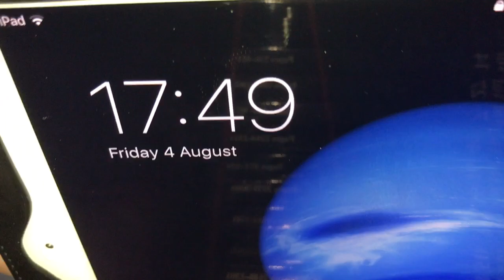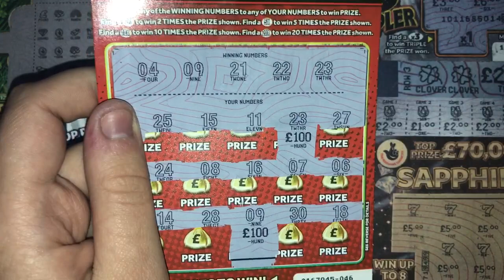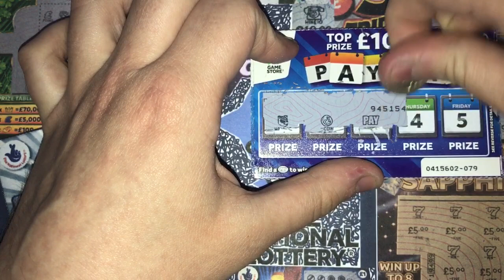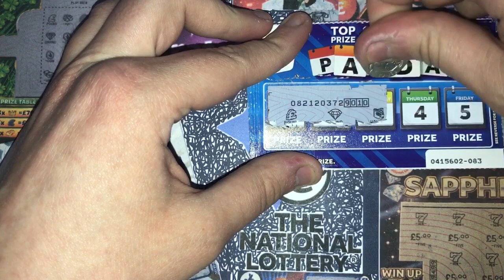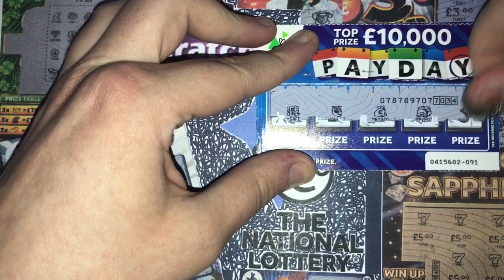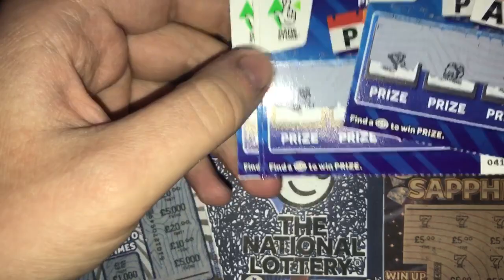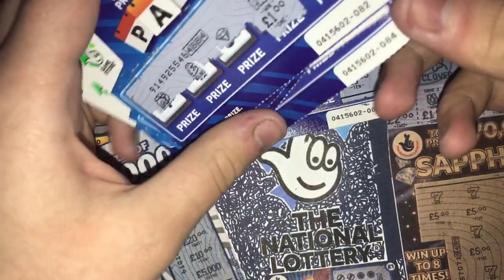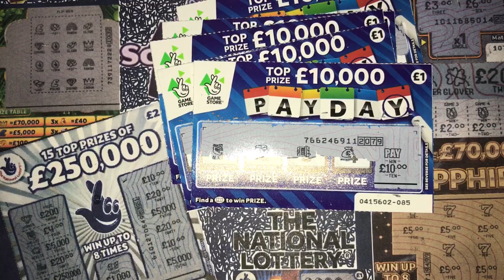Scratchcards from The National Lottery © (115) It's Pay Day!! Special Edition!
Welcome to this Special Edition Episode of Scratchcards from The National Lottery © where today is actually my Pay Day!!
So, today, being as I've been paid, I've decided to do some of the Pay Day Scratchcards!

Scratching Live!! Will I win big??? Well, You'll need to Watch, to find out...

Do you gamble and are you concerned about playing too much? If so, contact GamCare by following the